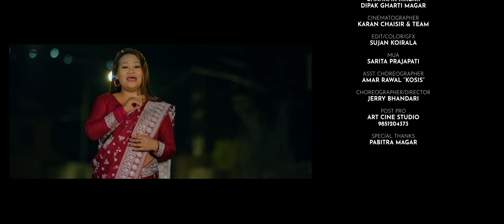Lahure UK Ko - Pabitra Magar • Dipak Gharti Magar • Ft. Badri Bista • Bina Raut • Chahana Magar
Presenting new Nepali lok dohori song Lahure UK Ko by Pabitra Magar & Dipak Gharti Magar featuring Badri Bista, Bina Raut, Chahana Magar & Dipak Gharti Magar only on Pabitra Magar's official YouTube channel.

Pabita Magar Presents:- New Nepali Lok Dohori song 2080

|| Lahure UK Ko लाहुरे युकेको ||

🎶 Audio Credits:-

♬ Vocal:-
Pabitra Magar
Dipak Gharti Magar @DipakGhartiMagar

♬ Chorus Vocal:-
Kamal Gharti Magar
Rajin Bhandari
Ramila Bk
Sangita Sunar

♬ Lyrics | Music:-
Raju Kc

♬ Music Arranger:-
Keshab Badu

♬ Mixing | Mastering:-
Kumar Rana

♬ Recordist:-
Suman Rana
Khuman Rana

♬ Studio:-
Maruni Digital

♬ Background:-
Purna Samyog
(Suseli Music)

♬ Background Flute:-
Arun Adhikari

♬ Audio | Video:-
Pabitra Magar

🎬️ Video Credits:-

🎬 Story | Director | Choreographer:-
Jerry Bhandari @jerrybhandariofficial8790

🎬 Asst. Choreographer:-
Amar Rawal "Kosis"

🎬 Cast:-
Badri Bista @Badribista55
Bina Raut
Chahana Magar
Dipak Gharti Magar

🎬 Child Artist:-
Shreya Magar
Riyansh Magar

🎥 Cinematographer:-
Karan Chaisir & Team

Sujan Koirala @SujanKoirala

Sarita Prajapati

🎬 Kitchen:-
Kumar Pandey

🎬 Post Production:-
Art Cine Studio

Unauthorized downloading and uploading on any streaming platform is Strictly Prohibited & will attract punitive measures from Pabitra Magar. Embedding to a website is allowed.